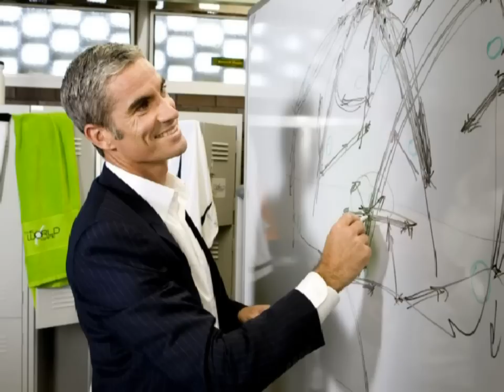Roy Slaven & HG Nelson Talk Holger Osieck & Franz Beckenbauer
HG & Roy take on the issues pertinent to the appointment of Holger Osieck as Australian national Football coach in 2010 post-Pim Verbeek, and the role of Der Kaiser Franz Beckenbauer